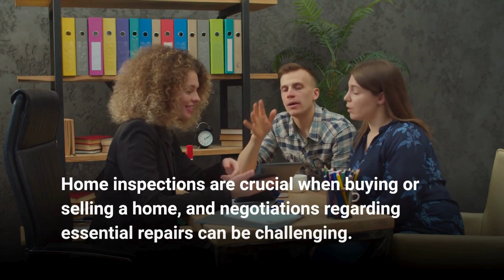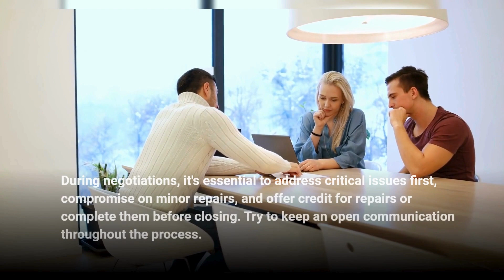Home Inspection Negotiations: Balancing Expectations | Certainty Home Inspections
Home inspections are crucial when buying or selling a home, and negotiations regarding essential repairs can be challenging. In this video, we'll discuss the necessary steps for effectively navigating home inspection negotiations to reach a mutually beneficial agreement.

1. Comprehending The Home Inspection Process
To negotiate the sale of a home effectively, both buyers and sellers must first understand the home inspection process. A professional inspector assesses the property's condition, identifies necessary repairs, and provides a detailed report.

2. Examining The Inspection Report
After receiving the inspection report, pay close attention to areas of concern. Common issues discovered during inspections include structural problems, electrical issues, roof damage to name a few.

3. Identifying Necessary Repairs
Realistic repair expectations from both buyers and sellers are crucial. Buyers should prioritize safety and structural concerns, while sellers must address legitimate issues.

4. Starting The Negotiation Process
During negotiations, it's essential to address critical issues first, compromise on minor repairs, and offer credit for repairs or complete them before closing. Try to keep an open communication throughout the process.

5. Achieving A Mutually Beneficial Agreement
When negotiating, outcomes may include the seller completing all requested repairs, or provide credit for the buyer to handle repairs after closing, or the buyer may assume responsibility for some or all repairs.

Navigating home inspection negotiations requires understanding, communication, and compromise. Prioritizing essential repairs and safety concerns lead to a mutually beneficial agreement for a successful home buying or selling experience.

Let us know if you have any home inspection questions by commenting below the video. This channel aims to educate you in easy-to-understand terms on what a home inspection consists of and how to understand the process.

martinsburg home inspection
home inspection martinsburg
home inspector martinsburg
martinsburg home inspectors
home inspectors martinsburg

Certainty Home Inspections
2442 S Martinsburg Road
Salem
Indiana, 47167